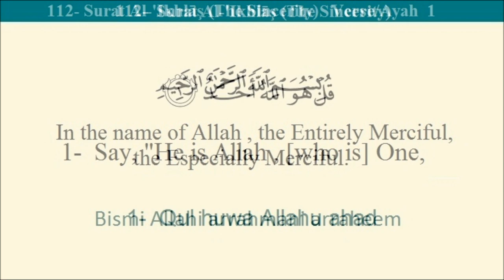Quran 112- Surat Al-'Ikhlas (The Sincerity) Arabic to English Translation and Transliteration